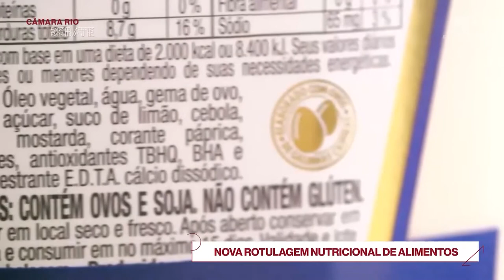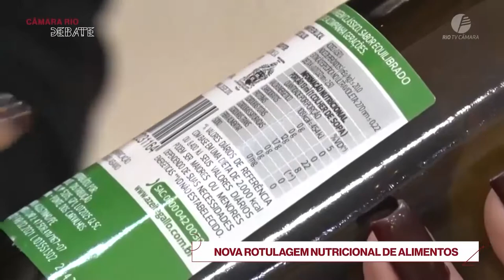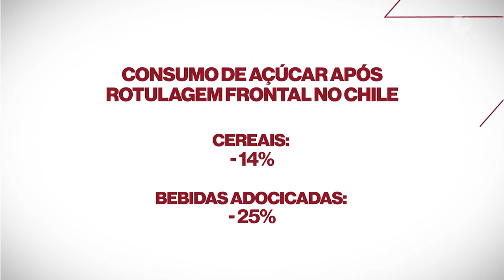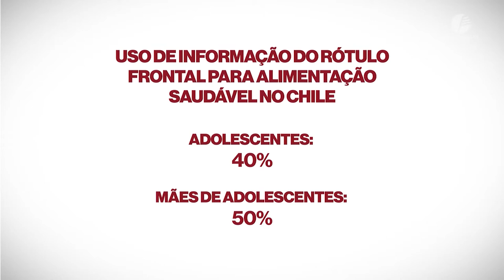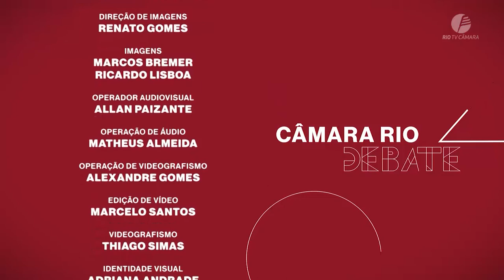Nova rotulagem nutricional de alimentos - Câmara Rio Debate #58 - 13.09.2022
No programa sobre a nova rotulagem nutricional de alimentos, contamos com a participação dos entrevistados:
Tiago Rauber - Coordenador de regulamentação de alimentos da ANVISA.
Carolina Liberato - Nutricionista.
Renata Ruback - Coordenadora jurídica do PROCON Carioca.

Debates sobre temas que impactam a vida do morador do Rio de Janeiro. Câmara Rio Debate, terça-feira, a partir das 20h.